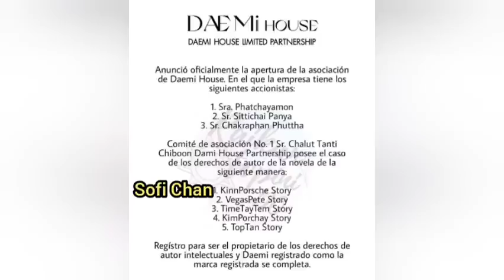BIBLE LO APOYO!+BUILD DUEÑO DE KINNPORSCHE!!?+CONFIRMADO!🔥Biblebuild